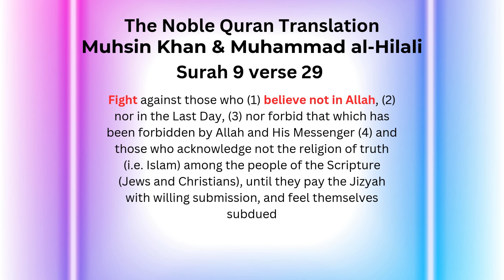The Ugly Truth About Islam: What They Don't Want You to Know | Nadir Ahmad exposes Peaceful Quran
Surah 9:29 - Why Muslims fail to defend this verse without adding to the translation?

When you realize Islam is not a religion of Peace. This video reveals the shocking truth behind Islam and uncovers the hidden agenda that is often overlooked.